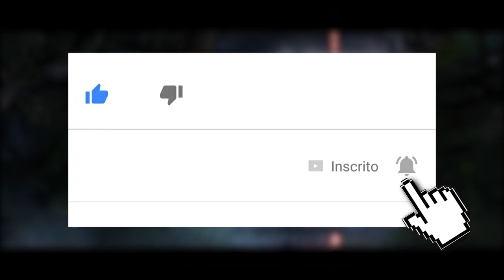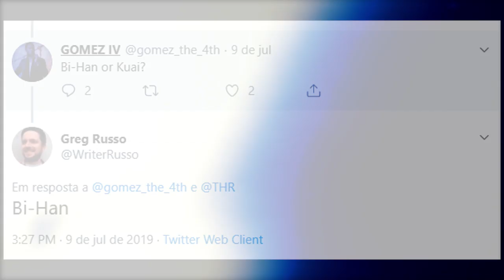MORTAL KOMBAT: O SUB-ZERO DO CINEMA, NOVIDADES POR VIR E ESPECULAÇÕES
Hoje debatemos sobre o ator que viverá o Sub-Zero no reboot do filme de Mortal Kombat, quando serão anunciados os outros atores e algumas especulações.